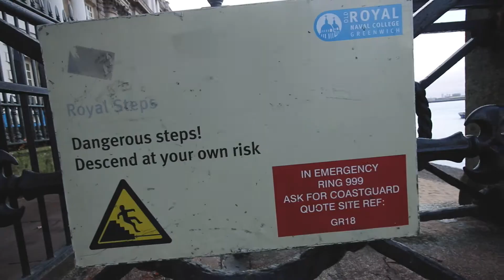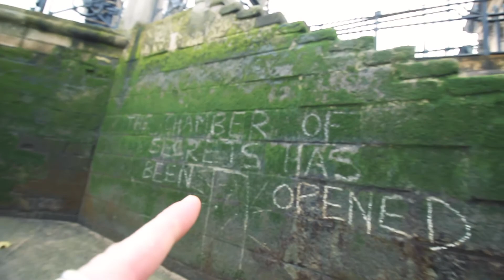Lockdown 2.0 in London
basically just want to post more